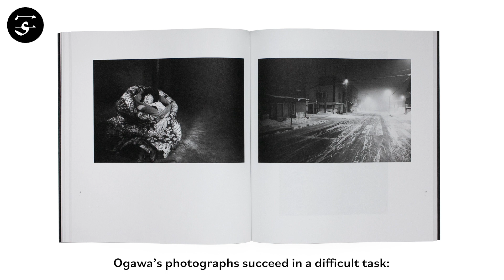Yasuhiro OGAWA “The Dreaming”/小川康博『The Dreaming』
27 years ago, he notes in his afterword, Yasuhiro Ogawa took the ferry from Kobe to Shanghai and emerged on a long journey through Asia, taking him to China, Myanmar, India, Cambodia, Tibet and other countries. The photographs in “The Dreaming”, developed and edited many years after Ogawa’s return, present his travels as if they were impressions from a dream.

Book Size: 246 × 224 mm
Pages: 104 pages, 86 images
Binding: Softcover
Publication Year: 2020
Language: English, Japanese
Limited Edition: 500